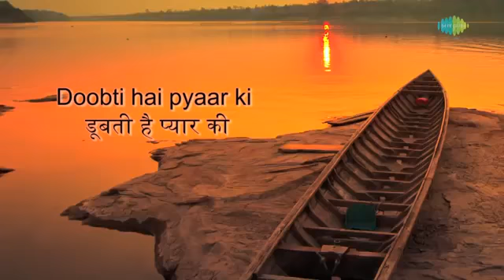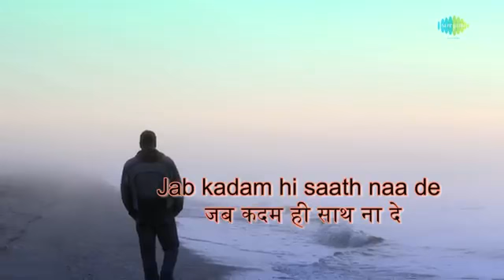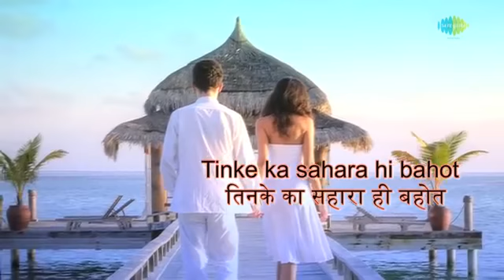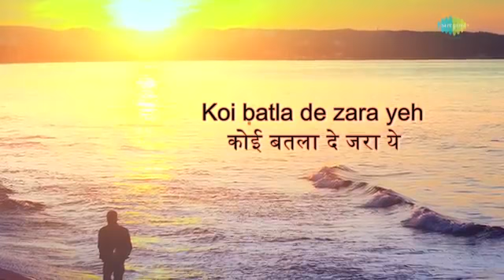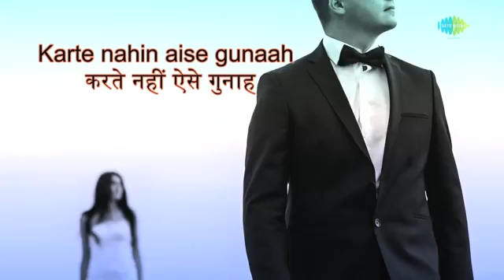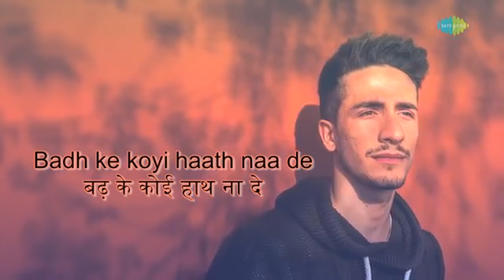Manzile apni jagah hai raste apni jgh